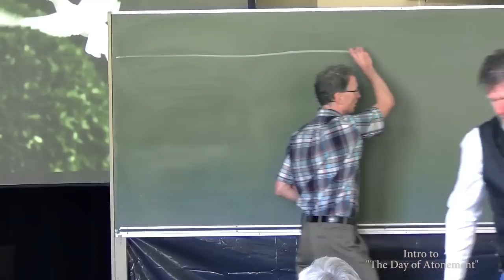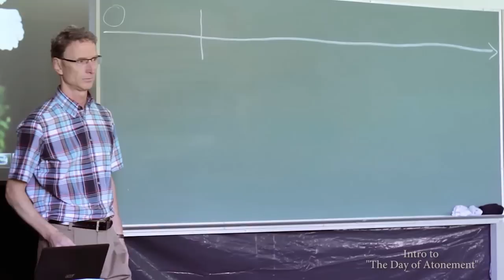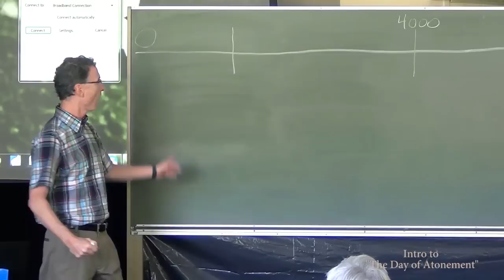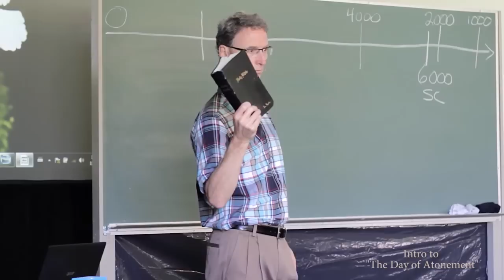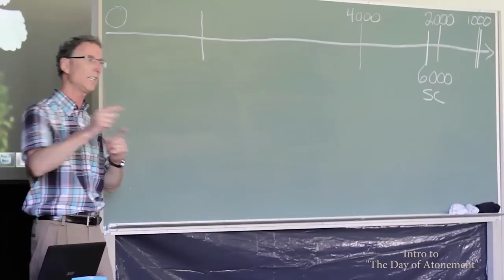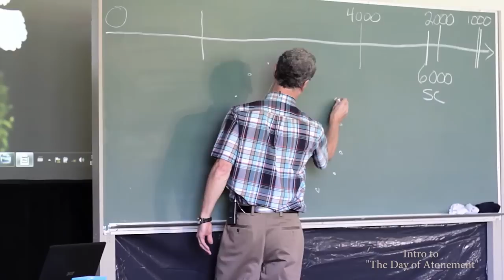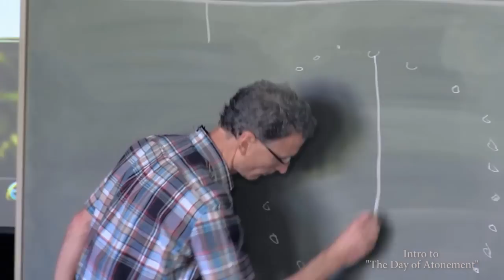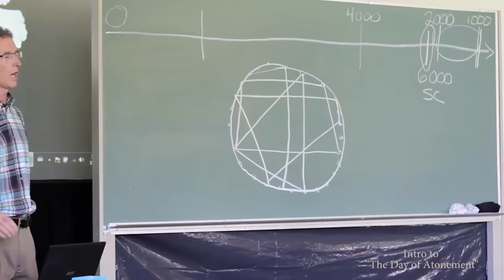The Day of Atonement (Part 1 of 5)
The Day of Atonement—The Judgment Days; this video is a must see for everyone. The Bible declares that "we shall all stand before the Judgment seat of Christ." The Day of Atonement bar none is the most important day on God's festival calendar of events for the time of the end. Just as the Messiah died on the very day of Passover we can expect the closing scenes of the plan of salvation to happen according to the Sanctuary times; the Day of Atonement—the close of judgment being the most important. This presentation is divided into five segments, it is necessary to include this amount of information; because this appointed time is of such importance everyone needs to have a good grasp of what this day means to those who will live through its fulfillment. I greatly encourage you to take the time to view the complete presentation and share it with those you love.